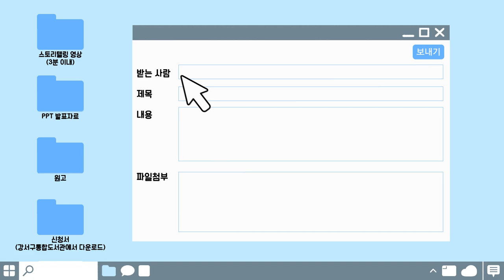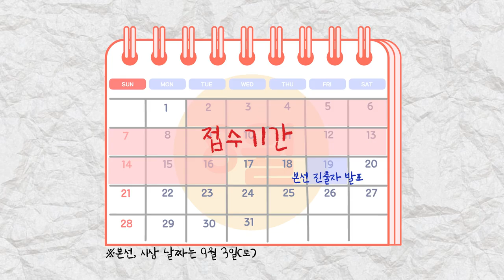스토리텔링 대회를 개최합니다!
강서영어도서관에서 어느덧 일곱 번째 개최되는 이 대회!
이번에도 상당히 기대 되는데요?